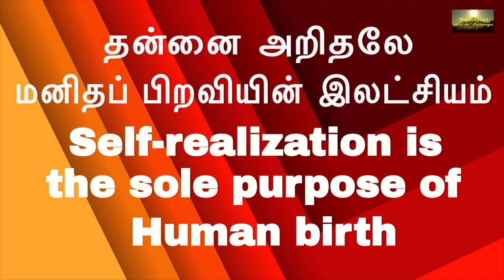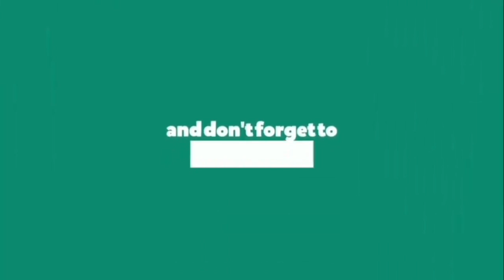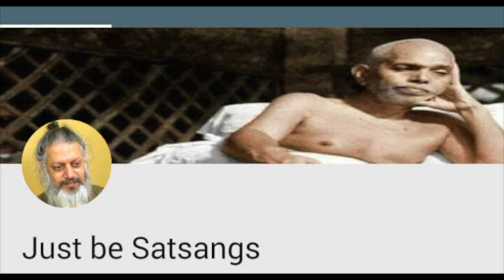(P-20)-5 நிமிடத்தில் ஆன்மஞானம்|பெளதீக உடல் தாக்கங்களை ஆன்மாவில் ஏற்றுவதுJust be I-am-less Meditation